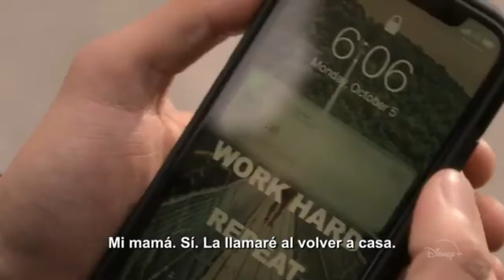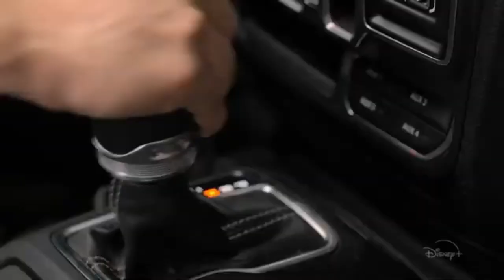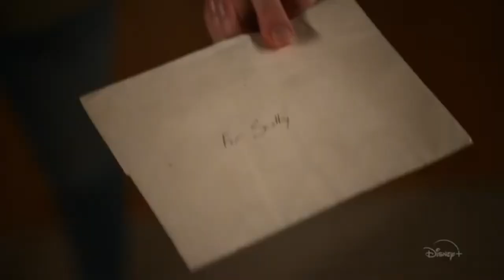Estrenos en Disney+ Latinoamérica en Julio | Estereofonica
Ya esta disponible la sección de Disney Plus Julio 2021 en Latinoamerica. Todos los estrenos Disney Julio 2021, tanto películas como series disponibles en @disneyplus @disneyplusla
A Disney Plus Latinoamerica llegan Los Simpson con Loki, la pelicula Black Widow de Marvel y Monsters At Work, Jungle Cruise